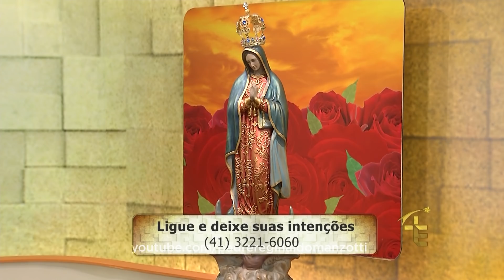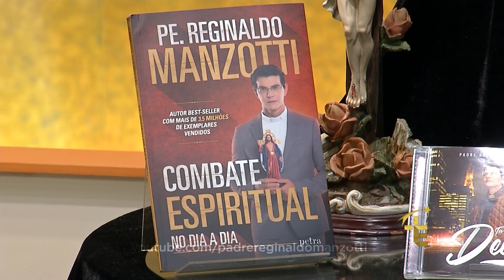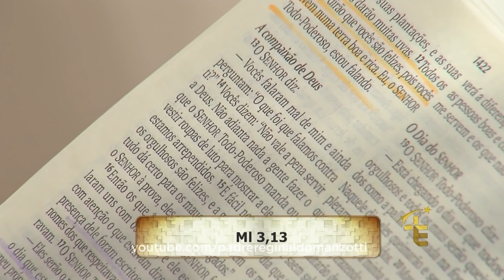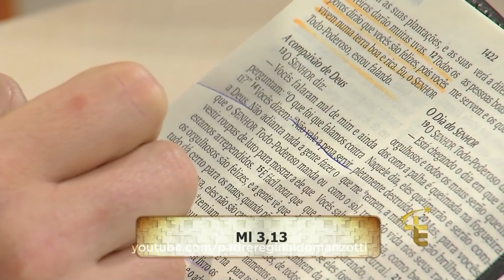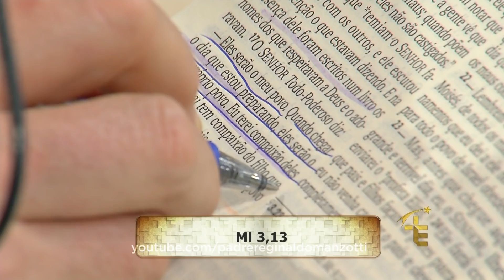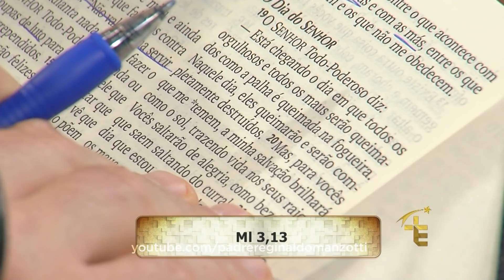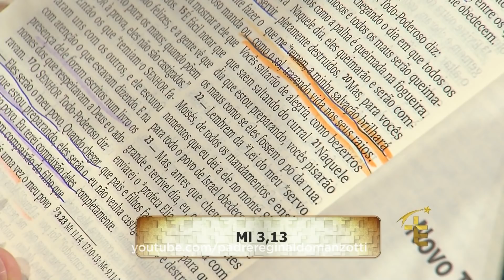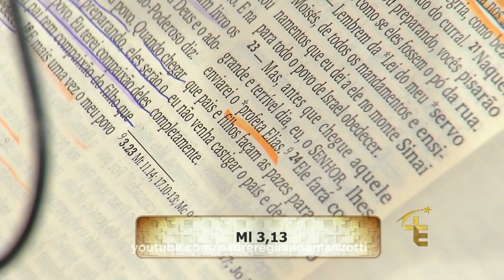Experiência de Deus | 12-12-2018 | 9º Dia da Novena de Nossa Senhora de Guadalupe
Hoje é o 9º Dia da Novena de Nossa Senhora de Guadalupe.